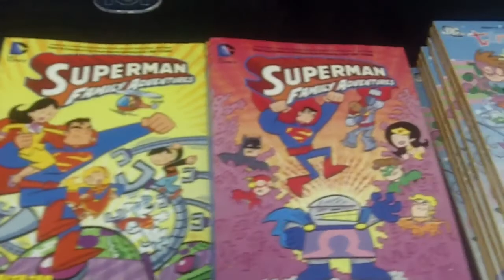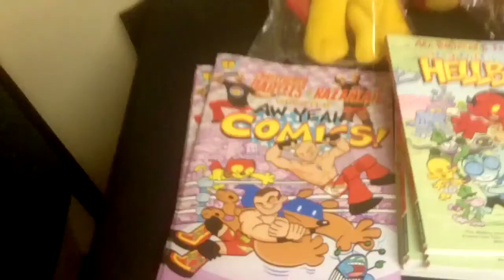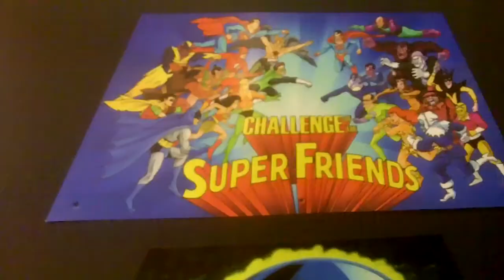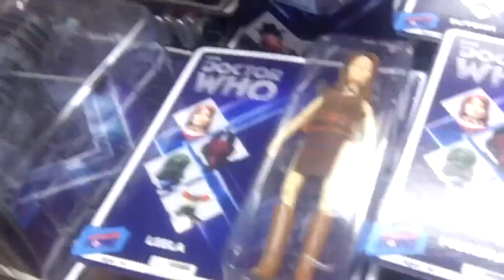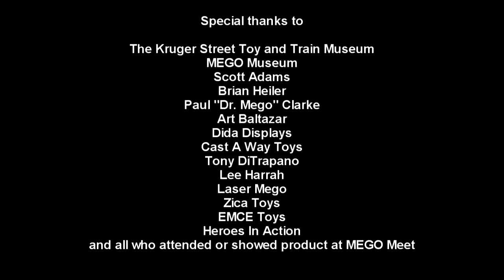MEGO MEET METAL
A quick and sloppy music video set to Heavy Metal music, featuring sights from MEGO Meet X, the tenth annual MEGO collector's convention, put on by MEGO Museum at Kruger Street Toy and Train Museum, June 6-7 2014.

Video was shot by Melanie Larch
Editing by Rudy Panucci

LINKS